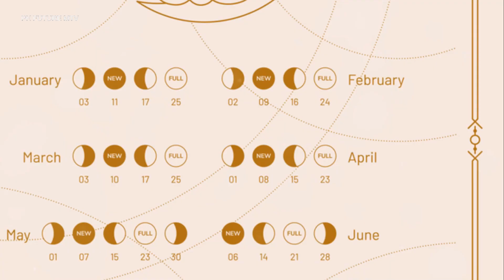Full Pink Moon 2024: Unbelievable Facts and Hidden Secrets Revealed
Join us as we delve into the enchanting world of the Full Pink Moon in 2024! 🌕✨ In this captivating video, we reveal unbelievable facts and hidden secrets that surround this stunning celestial event. Discover the origins of the name "Pink Moon" and the folklore associated with it. Learn about the best times and places to view this spectacular phenomenon, and find out what makes this year's Pink Moon truly unique.

We’ll also discuss the astrological significance of the Full Pink Moon and how it can impact your life and the world around you. Whether you're a seasoned astronomy enthusiast or a curious novice, this video is packed with intriguing insights and tips for making the most of this magical night. Don’t miss out on this opportunity to enhance your connection to the cosmos!